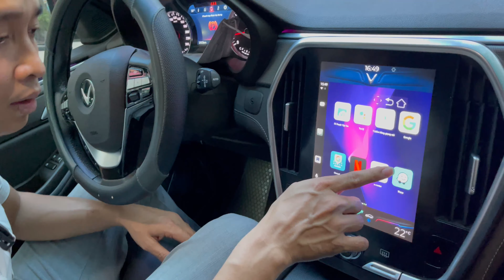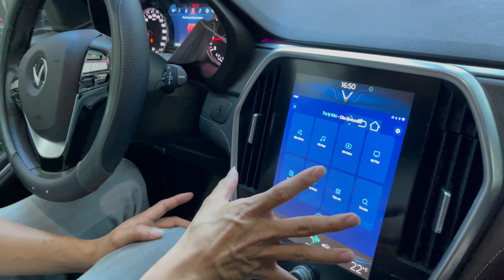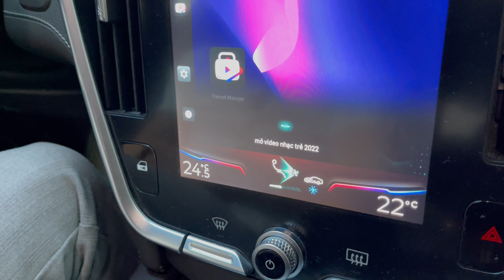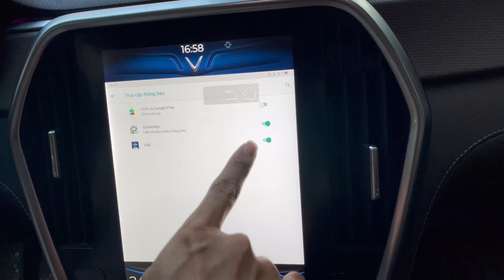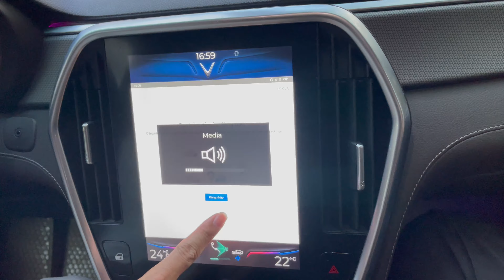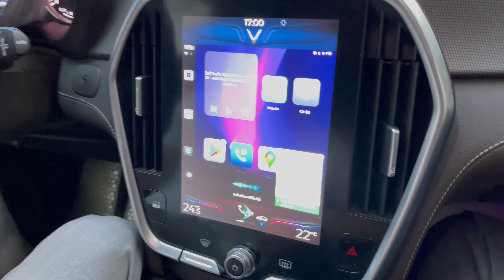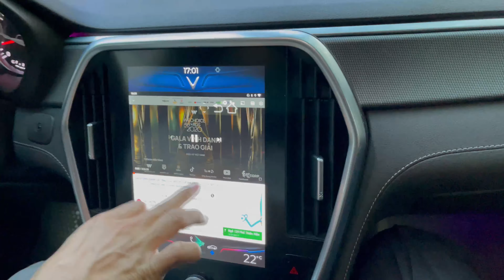Android Box - Kẻ thay thế 2022 | Kiki Auto - Vì sao gọi là “ Ra lệnh “ đẳng cấp nhất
Kiki là trợ lý giọng nói Tiếng Việt do Zalo Ai phát triển, phù hợp với giọng nói và thói quen ngôn ngữ của người Việt. Trợ lý giọng nói Kiki có khả năng tương tác đa chiều, hiểu câu lệnh theo từ khoá - đây là điểm ưu việt so với các trợ lý giọng nói khác.